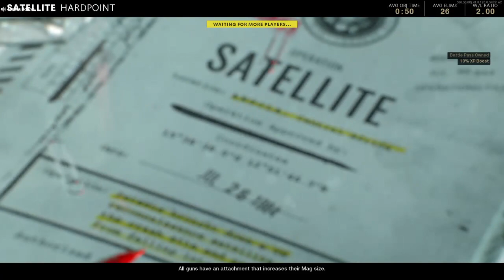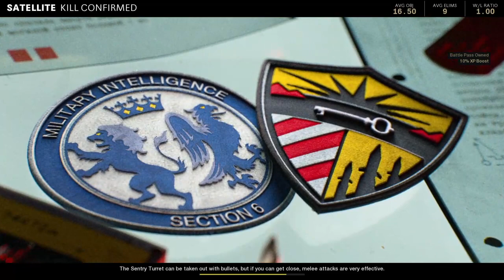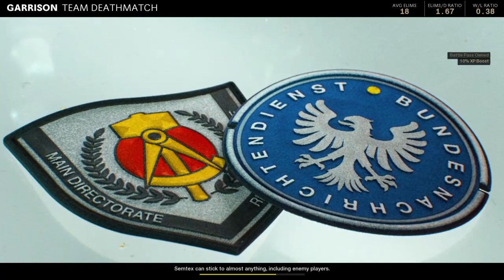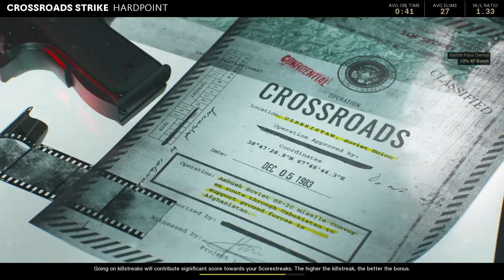COD EPISODE #53 Call of Duty Black Ops Cold War Multiplayer Season 2 ROAD TO 100% BATTLEPASS